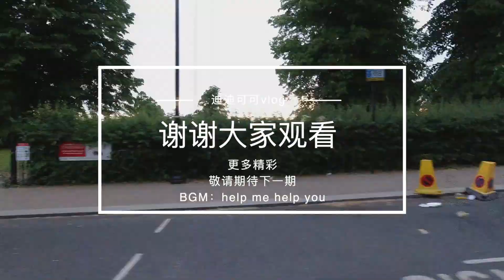2020年5月22 日 迪迪可可 vlog ，伦敦海德公园附近带人看房。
海德公园附近带人看房